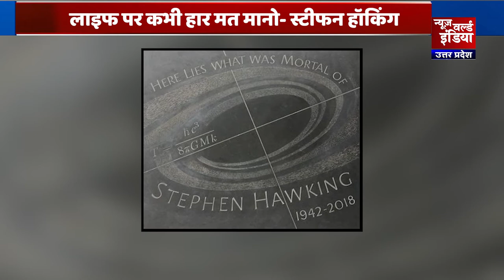Stephen Hawking | Happy Birthday Professor Stephen | Hawking Theory | Special Day | NWI NEWS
8 जनवरी 1942 को ब्रिटिश भौतिक विज्ञानी स्टीफन विलियम हॉकिंग का जन्म हुआ। गंभीर शारीरिक विकार के बावजूद उन्होंने अंतरिक्ष के बहुत से रहस्यों से पर्दा उठाया। असाधारण प्रतिभा के धनी हॉकिंग को ब्लैक होल और बिग बैंग सिद्वांत को प्रतिपादित करने का श्रेय हासिल है। उनका जीवन कभी हार न मानने वाले हौसले और अदम्य इच्छाशक्ति की मिसाल है।